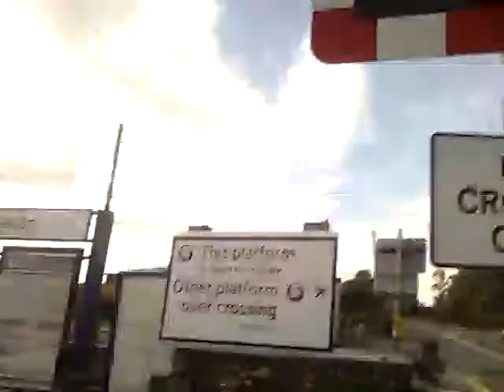153374 At Hykeham with 2 tone For 365ShaneEyoho